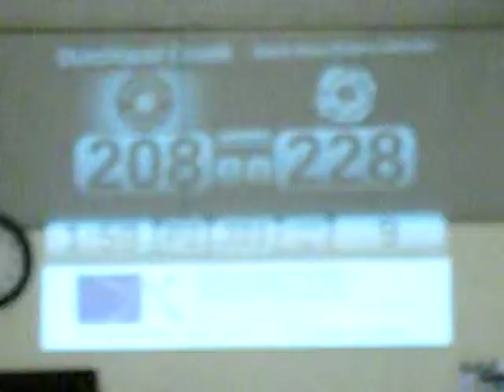BRR Cherries vs Dutchland Crush 10-5-13